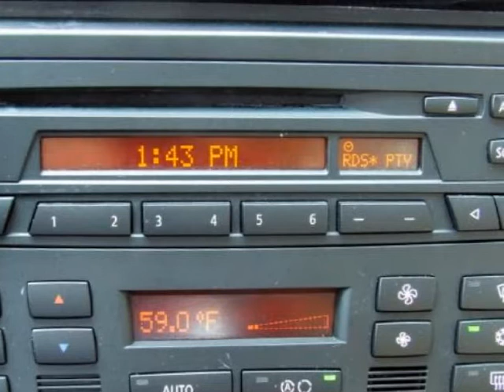2008 BMW X3 AWD 4dr 3.0si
2008 BMW X3 AWD 4 Door 3.0si

http://

BMW of Mobile
Mobile, AL